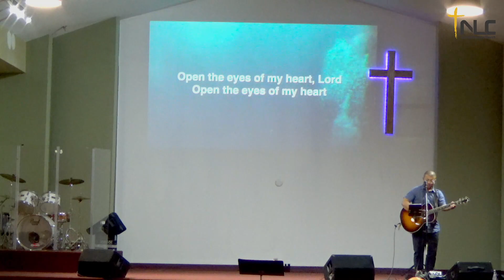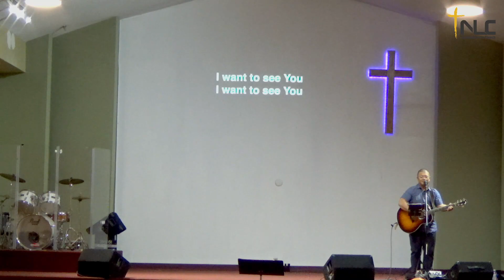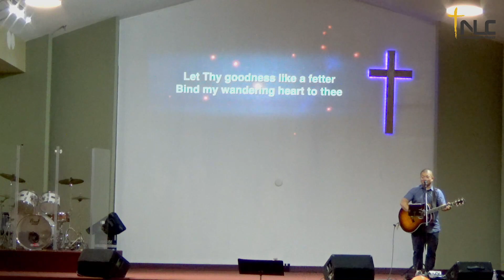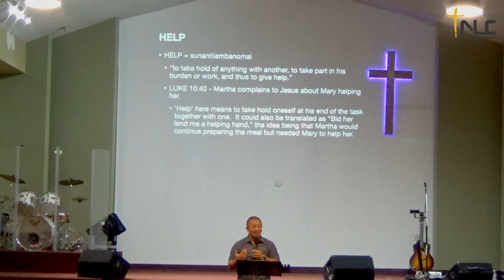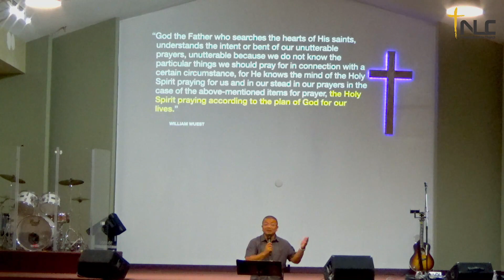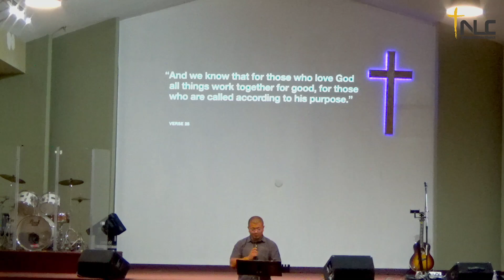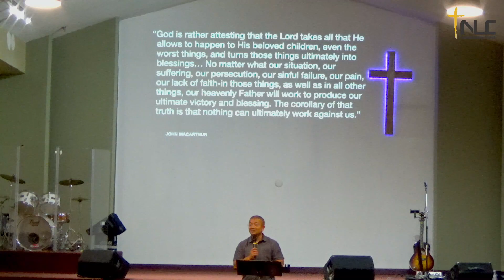[Tacoma New Life Church] July 12, 2023 Midweek Worship